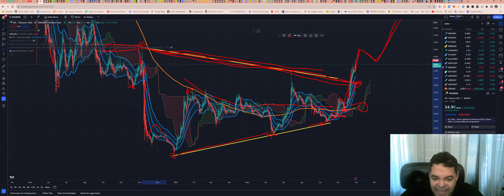Solana (SOL) - Análise de hoje, 30/10/2023!